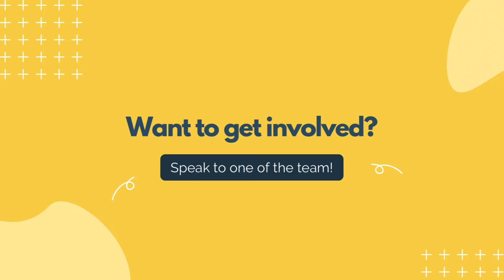Church News | 20220123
Check out what is happening this week at Now Church!